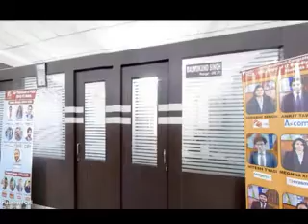360 Degree view of I.T.S MOHAN NAGAR, Ghaziabad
360 Degree  view of I.T.S MOHAN NAGAR, Ghaziabad